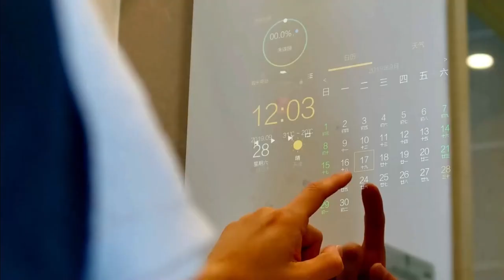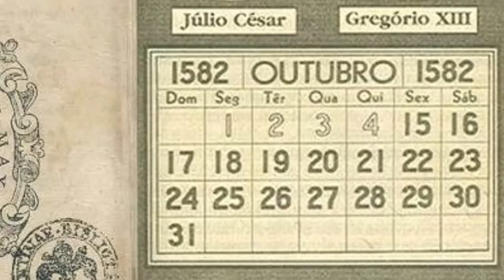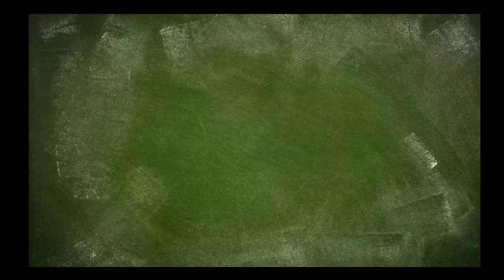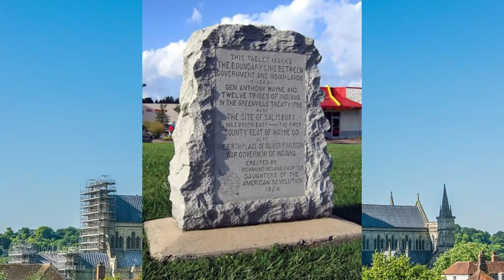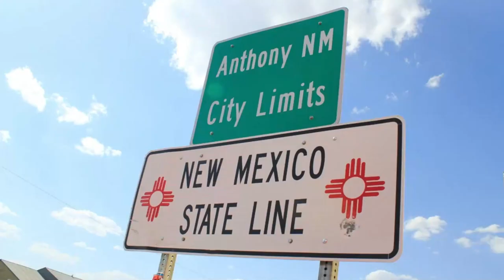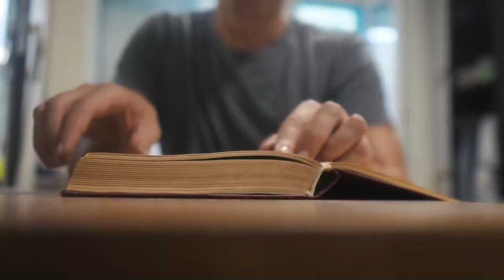The Story Of February 29th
Today on Old News Daily we are comemorating the leap year 2024! We will learn why February is the shortest month, how February 29th doesn’t help with that at all, what happens if you are born on this awkward date and which celebrities were lucky enough tob e born on this special day that only occurs once every 4 years. In the style of our channel we will also discuss some historic events and fun facts that happened on this day throughout history. Do you know anyone born on February 29th? Are you perhaps a leaper? If so, when do you celebrate your birthday on non leap years?

Happy birthday dear leapers!